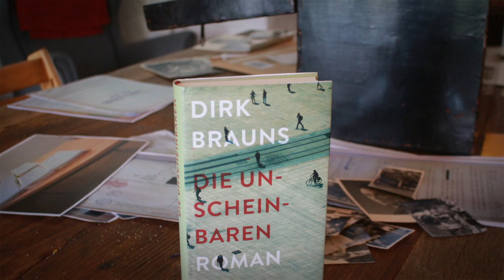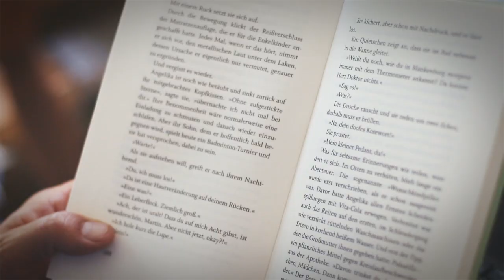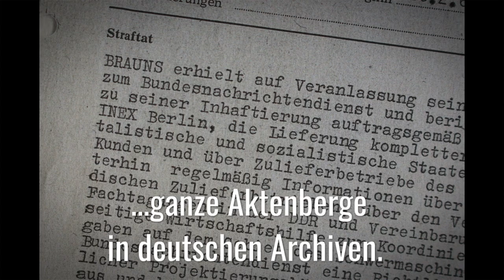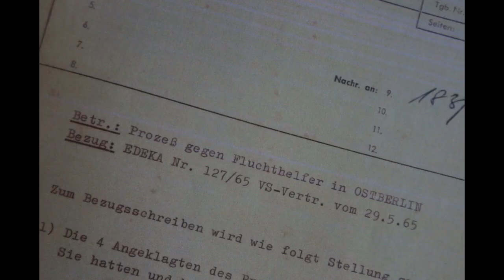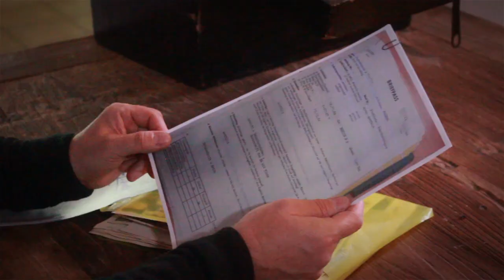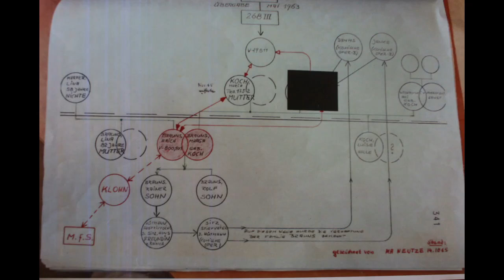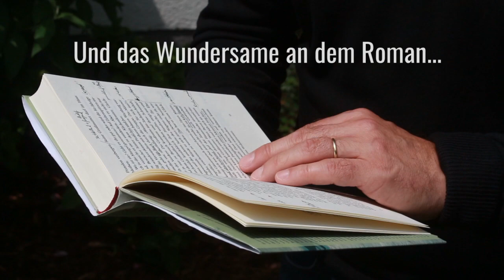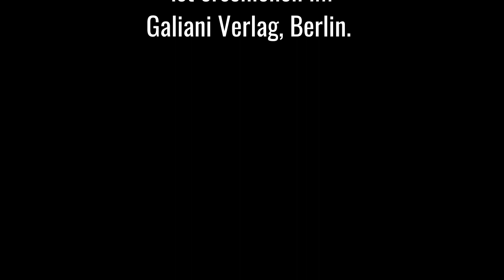Dirk Brauns "Die Unscheinbaren" / Interview mit Norbert Kron ARTstories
Ein Spionageroman der besonderen Art: In "Die Unscheinbaren" erzählt Dirk Brauns eine deutsch-deutsche Spionagegeschichte. Seine Großeltern verrieten nach dem Krieg DDR-Geheimnisse an den BND, kamen ins Gefängnis und wurden freigekauft - ein lebenslanges Trauma für die Familie. Galiani-Verleger Wolfgang Hörner erläutert, wie Dirk Brauns in seinem Roman aus dieser authentischen Familiengeschichte ein Stück großartiger Literatur macht.